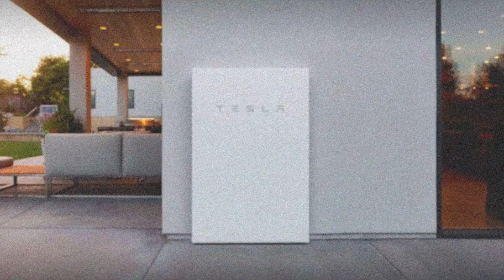Vehicle to Grid vs Vehicle to Home—Hype or Real Value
Is your electric vehicle really capable of powering your home, providing blackout protection, and even earning you money by selling energy back to the grid? Or is V2H and V2G just hype?

In this episode, we break down the growing world of bi-directional EV charging, also known as V2X, and explain what’s real, what’s still in development, and what homeowners, EV drivers, and solar owners should expect over the next few years.

We cover:
✔️ How V2H, V2G, and V2L actually work
✔️ What EV and charger compatibility looks like today
✔️ Whether an EV can replace a home battery
✔️ Technical bottlenecks: inverters, network provider rules & hardware availability
✔️ Battery health, cycling, and EV warranty concerns
✔️ Why V2X is a supplementary solution—not a full replacement for solar + home batteries
✔️ Realistic expectations for the next 2–5 years

If you’re considering solar, a battery, or future-proofing your home energy system, this is essential viewing.

Chapters
00:00 – Introduction: Can Your EV Really Power Your Home?
00:15 – What Is V2G, V2H & V2X? Full Overview
00:34 – Vehicle-to-Load (V2L) vs. V2G/V2H
01:09 – How EVs Integrate Into the Home Energy Ecosystem
01:26 – Using Your EV Battery for Home Power & Grid Export
02:15 – Why Network Providers Are the Biggest Bottleneck
02:34 – The Opportunity of Massive EV Battery Capacity
03:01 – Example: Solar + 30kWh Battery vs. EV Battery Sizes
04:03 – Using EV Storage to Maximise Solar & Grid Pricing
04:29 – Technical Limits: Inverter Size & Grid Constraints
05:06 – EVs as Backup Power in Blackouts
05:25 – Realistic Capacity Limits in Backup Scenarios
06:00 – Using V2L/V2X for Camping & Off-Grid Use
06:17 – Current State of EV Compatibility in Australia
06:43 – Pending Standards, Approvals & Technical Pathways
07:05 – The Big Question: What About EV Warranties?
07:47 – EV Market Adoption & Unknowns Manufacturers Haven’t Solved
08:28 – Cost & Hardware Limitations (Bi-Directional DC Chargers)
08:55 – Why Home Batteries Still Matter
09:18 – Your EV Won’t Always Be at Home
10:08 – Charging Considerations (Solar vs. Workplace Charging)
10:43 – Daily Driving vs. Energy Export: Real-World Constraints
11:05 – How V2X Will Evolve in Coming Years
11:23 – Sungrow/Sigen Bi-Directional Chargers & Future Compatibility
11:46 – Is V2X Coming? Yes. Is It Ready? Not Quite
12:06 – EV Model Generations & Firmware Limitations
12:26 – Final Verdict: Supplement, Not a Standalone Solution
12:48 – The Next 2–5 Years of V2X Adoption
13:06 – Final Thoughts & Free Battery Guide